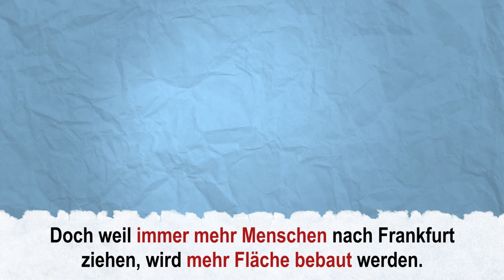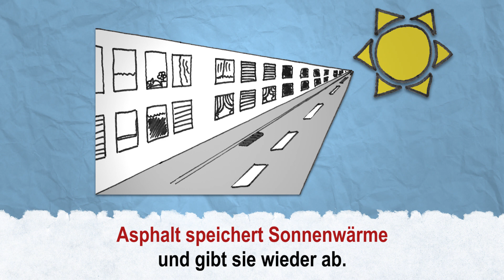So kann verhindert werden, dass Frankfurt erstickt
Im Frankfurter Norden sollen Wohnungen für 30.000 Menschen entstehen. Das macht vielen Leuten aus den benachbarten Kommunen und auch den Frankfurtern selbst Angst. Sie fürchten um die Luft und die Lebensqualität. Wir erklären, wie Frankfurts Wachstum gelingen könnte.